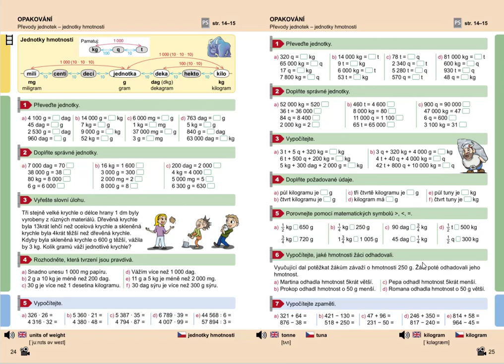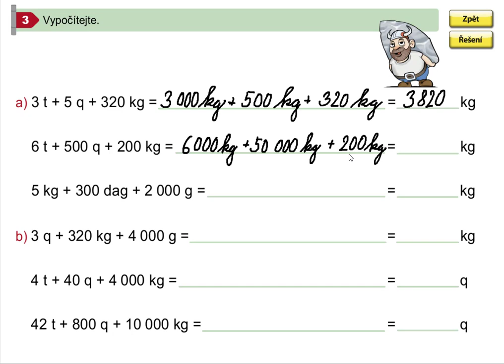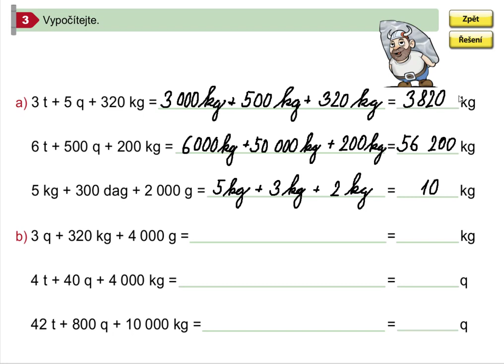Procvičování převodů jednotek hmotnosti, Mat. mat. pro 5.roč., 1. díl, str. 25, cv. 3